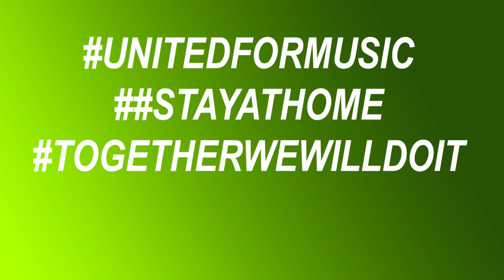Killa Break- Dj Set - 17 Mar 2020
second appointment with the artists of the Italian record label Young NRG Productions. United For Music presents Killa Break DjSet.